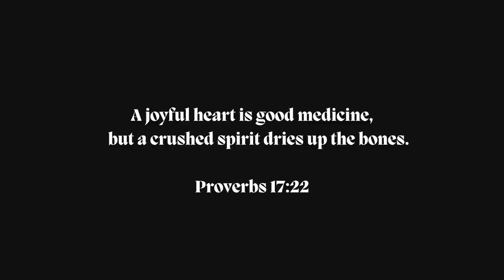4 Ways to Ruin Your Life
Because of that, I directed this video at men, but many of these are definitely issues for women as well.